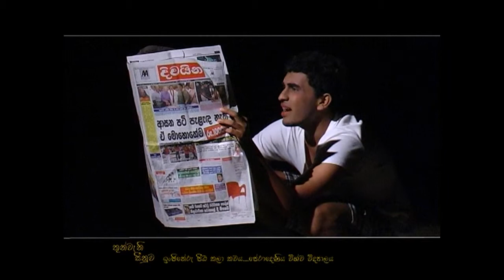තුන් වෙනි සීනුව (2012 Annual) - part 3 / 4